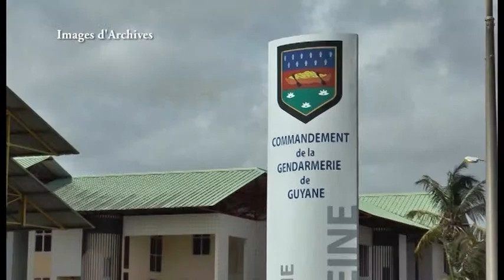LE JT 06 AVRIL 2015